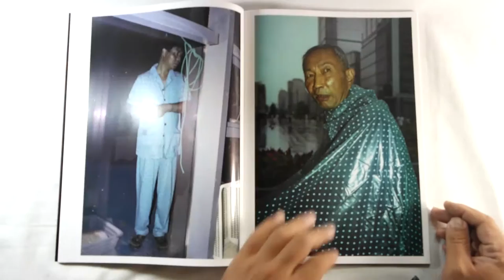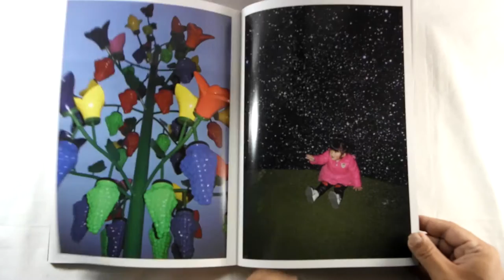White Night by Feng Li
This is photographer Feng Li (generally known as free pig in China) s first monograph, with a selection of his color works shot from 2005 to 2015. The title comes from a sentence in Holy Bible, By day they meet with darkness, and grope at noon as in the night.

Statement by the artist

I dont know whether they are photographic works, but they do present another sides of our reality. I can't explain them specifically, as I can't understand the world. The only thing I can tell is my questions. Most of the time I am the person who asks, and answers a question in front of me by asking a new. There is always a question mark following the answers. I can ask at any time with my camera. The seemingly calm world is torn by sharp flash, and deep shadows are left in the souls. The night outside my window is white as the day when the passengers walk in a hurry. This is my world, of white night.

Feng Li (b. 1971), the best photographer on the street based in Chengdu China.

225mm X 320mm X 12mm
pvc print cover, paperback
184 pages + 8 pages of special silver print, 160 photos
first edition, July 2017
limited in 1000 copies